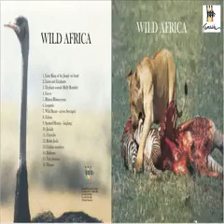Lions (King of the jungle) - The Wild of Africa by Jean Hayes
Non Musical content - Animals, the Wild of Africa

for this and more of your favorite Zilizopendwa Rhumba Lingala and Gospel songs from your favorite artists of all time.